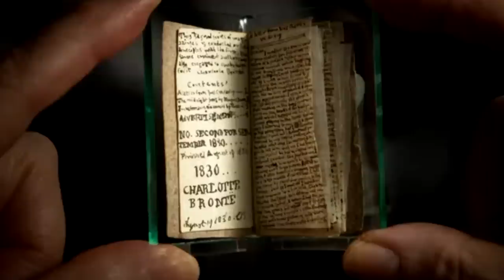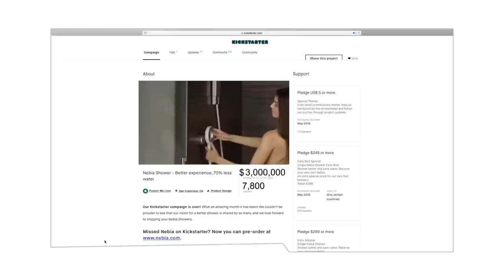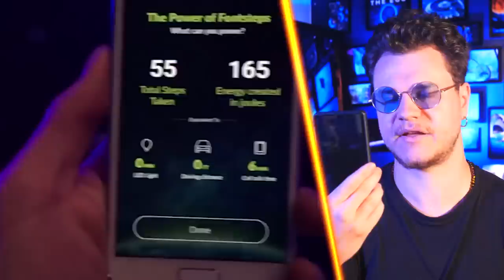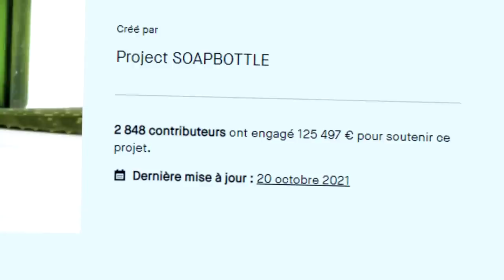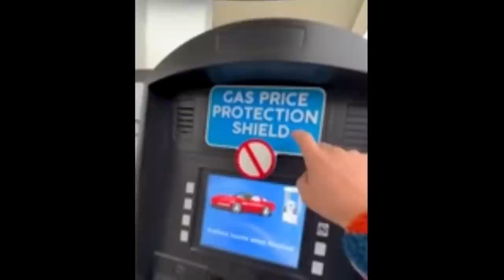Les Inventions de Radins Les Plus Malins !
Bienvenue sur Astro Fécond ! On va découvrir des inventions de radins qui vont nous permettre de faire de grandes économies… ou pas !

MUSIQUES :
♫ All Exits Closed - Guy Copelandn
♫ Toys in Space - Ecobel
♫ Island Mambo - Little Island Leap
♫ Phone Booths - Gerhard Feng
♫ Identity Recovered - Alan Carlson-Green
♫ Tip of the Hat - Radio Night

Réalisation : Poisson Fécond
Script & montage :  Arnaud SIMON & Thomas Court